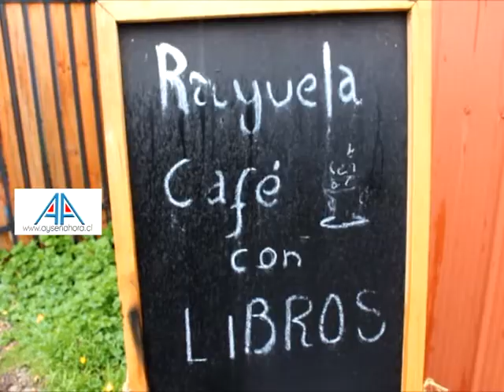PROGRAMA TELETON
TELETON REALIZA LANZAMIENTO DEL PROGRAMA OCIO Y TIEMPO LIBRE EN PTO. AYSEN:
Los Programas de Ocio y Tiempo Libre del voluntariado Teletón, son espacios de encuentro entre niños, niñas y jóvenes en situación de discapacidad y Voluntarios, que favorecen la inclusión social a través de distintas actividades lúdicas, recreativas y de esparcimiento.

En esta área existen cuatro programas definidos según el rango etario de los participantes: Unidos, Súmate, Amigos e Incluidos. Además de los Programas, en el mes de enero se realizan dos eventos (Verano Teletón y Verano Inclusivo), instancias en las que usuarios y Voluntarios comparten unas entretenidas vacaciones.